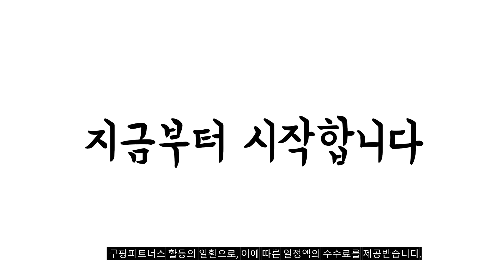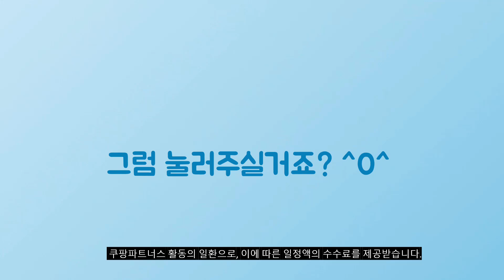2024년 가성비대박 바디프랜드안마의자 추천순위 TOP10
❤️❤️❤️ 바디프랜드안마의자 구매 가격 평점 리뷰 정리해 봤어요! ❤️❤️❤️

[00:06]
10위. 제스파 티에로즈 AI 음성인식 조그다이얼 자동 안마의자 [1,740,000원]

[00:11]
9위. 바디프랜드 코스모 안마의자 + 러그(랜덤발송) 방문설치 BFJ-7100 [2,900,000원]

[00:17]
8위. 바디프랜드 팔콘SV 안마의자 + 러그 방문설치 BFR-7212(안마의자) [3,690,000원]

[00:22]
7위. 바디프랜드 더팬텀 안마의자 + 러그(랜덤발송) 방문설치 BFR-8050 [4,300,001원]

[00:28]
6위. 바디프랜드 더팬텀 안마의자 + 러그(랜덤발송) 방문설치 BFR-8050 [3,126,200원]

[00:33]
5위. 바디프랜드 카릭스 전신 안마의자 + 러그(랜덤발송) 방문설치 [1,600,000원]

[00:39]
4위. 바디프랜드 파밀레 안마의자 + 러그(랜덤발송) 방문설치 BFX-2110 [1,890,000원]

[00:44]
3위. 바디프랜드 팔콘 S 안마의자 + 러그 세트 [3,100,000원]

[00:50]
2위. 바디프랜드 레그넘 안마의자 + 러그(랜덤발송) 방문설치 BFK-5000 [1,800,000원]

[00:55]
1위. 바디프랜드 팔콘 안마의자 + 러그(랜덤발송) 방문설치 BFR-7210 [2,600,000원]